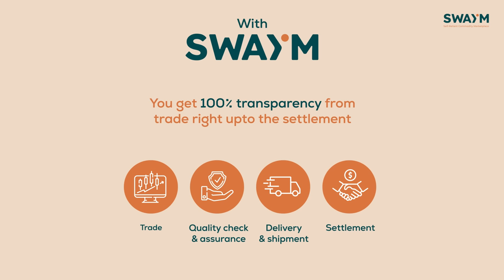SWAYM- a digital solution for your physical commodity trade business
Swaym is an easy, intuitive, self-reliant trading platform. At Swaym, end-to-end digitalization promotes performance and assures transparency. For all of our clients, our onboarding process is a quick, easy, and straightforward process. To give you the assurance and control you need to make the best business decisions, we make every effort to confirm that every user's KYC is authentic and safe. Our platform benefits from our distributed technology's ability to validate each transactional data item and store it for easy access and tracking. Our automated process reduces operational risk since it has better fraud detection capabilities. Find your transactional data and history at your fingertips whenever and wherever you are with our self-reliant digital execution. We provide our users with the confidence and power to make wise decisions, which expedites trade processes and ensures transactional success. We provide you with real-time access to track and assess your past and present trades and transactions using our reporting services. Learn more about SWAYM, a self-sufficient digital platform for the business-to-business trade of physical commodities, by watching this video!